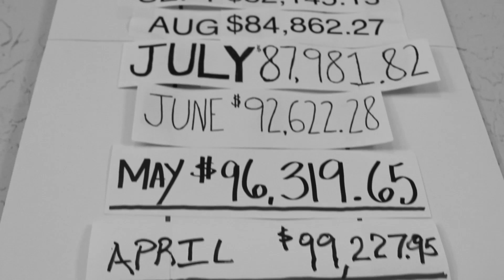Decemeber 21st Announcements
The Light Network- Your Source for Power